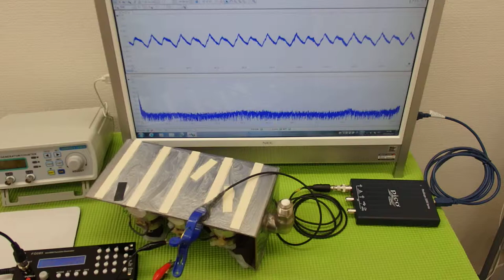オリジナル超音波プローブ ultrasonic-labo 超音波システム研究所